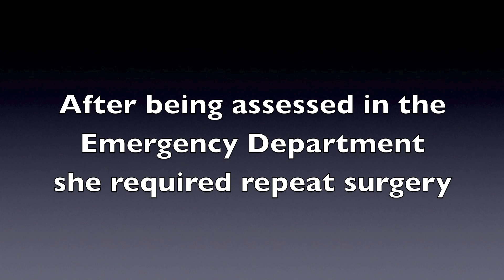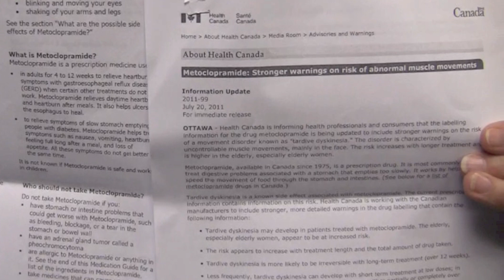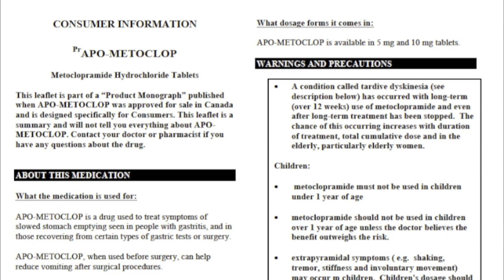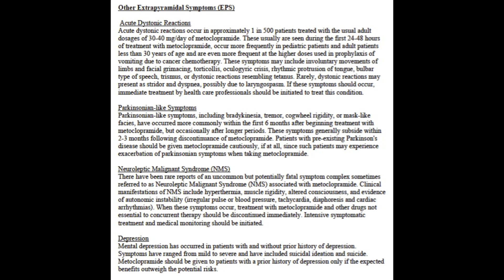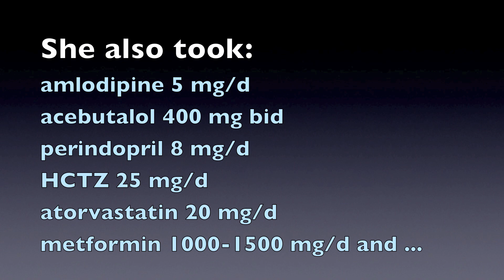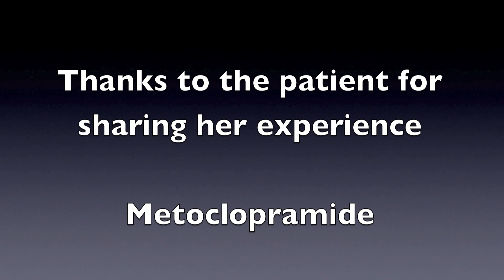How well do you know your dopamine antagonists? Video 6 of 7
Video 6 of 7: Tardive dyskinesia, Parkinsonism and depression from long-term metoclopramide.
This woman underwent successful Nissen fundoplication for a “huge hiatus hernia” with severe esophageal reflux and esophagitis.  A year later, she required re-operation, but experienced problems with stomach emptying.  The surgeon warned her of potential adverse effects of metoclopramide, but she may not have understood fully, especially after initial benefit from metoclopramide for control of nausea (and perhaps persistent reflux).

After 6 months of metoclopramide 10mg three times/d before meals, she began to bite inadvertently the inside of her cheeks and tongue.  She also noted simultaneous onset of depression, and wondered whether the depression was causing “nerve problems” that caused her to lose control of chewing.  A psychologist treating her for depression looked up metoclopramide online, easily finding a 2011 Health Canada updated “warning on risk of abnormal muscle movements”.  The therapist also learned from the product monograph that use of metoclopramide has been associated with depression.  This information led the patient’s family doctor to refer her for assessment.

Note the unusual movements of her face, tongue, and hands, and her Parkinsonian gait.  What do you think of her facial expression?  She says “inside, I feel very nervous”.  Could this be akathisia as well as tardive (late onset) dyskinesia (TD)?  From metoclopramide, escitalopram, or both?